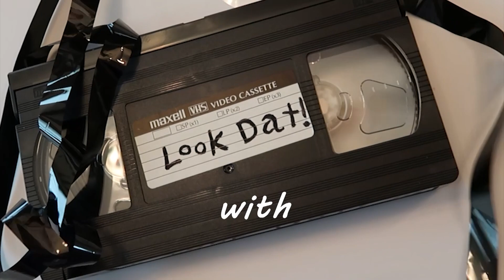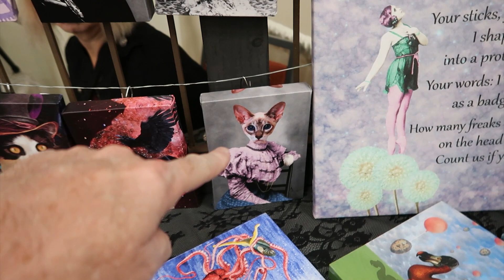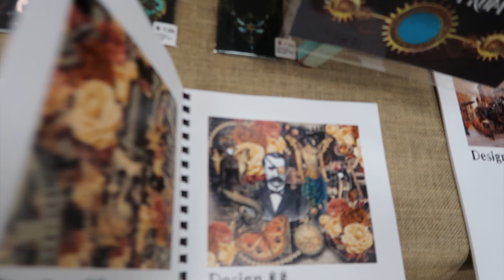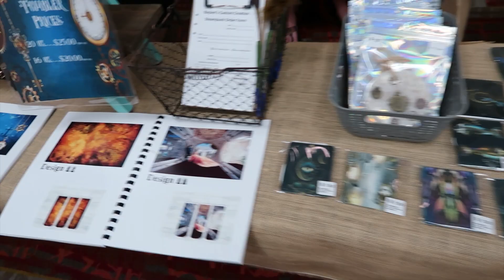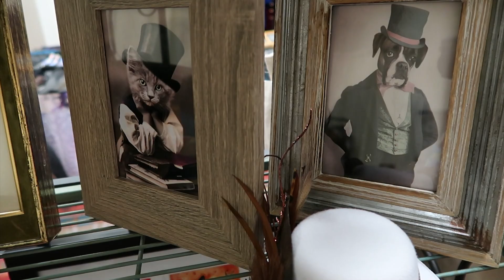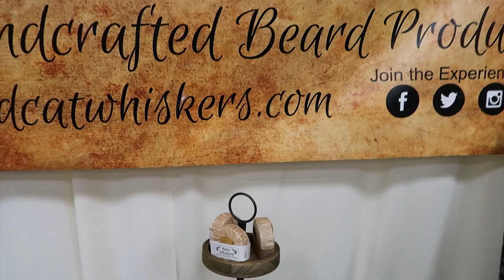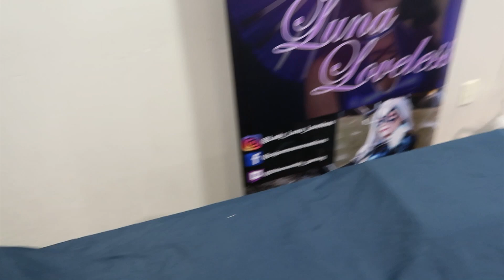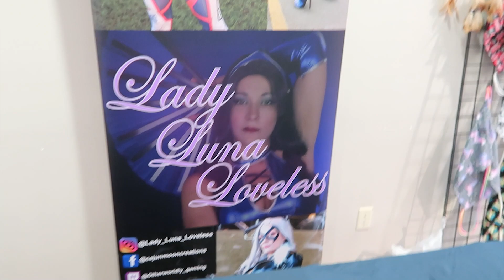167 World Steampunk Exposition & Makers Fair 2023 (part 1)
An Exposition with so much to see, it takes two episodes to show it all!

This time we're just checking out the vendors wares. Lots of handmade items to put you in a Steampunk state of mind. Everything from top hats to corsets, jewelry to pistols, they have it all!

Be sure to tune in to the next episode for more steampunkery action!